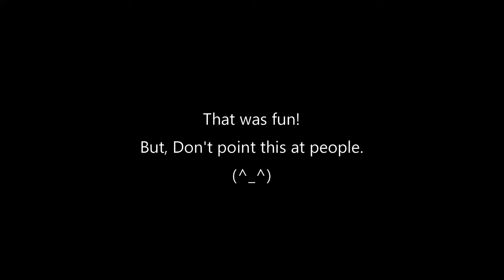Rainbow Friends Paper Cup Popper Game DIY｜How to Make Funny Paper Craft Ideas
Today's video is 「How to make Rainbow Friends Paper Cup Popper Game step by step.」

Thanks